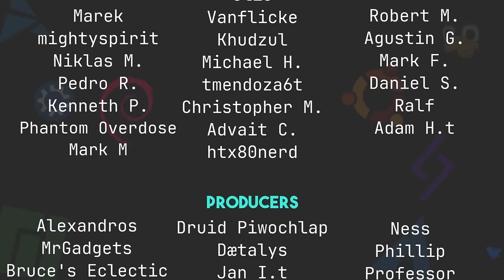Was I Wrong About Gnome?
Today I talk about my three weeks on Gnome, and why I've been thinking about it all wrong.